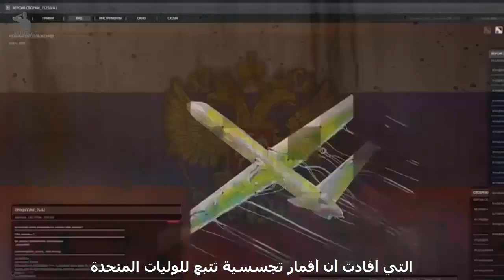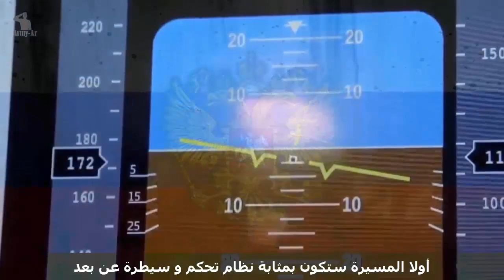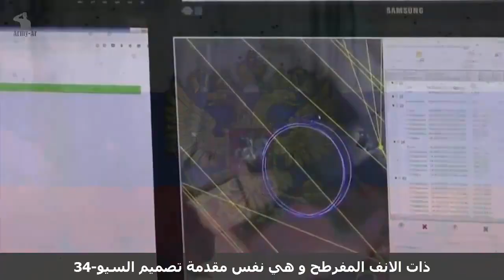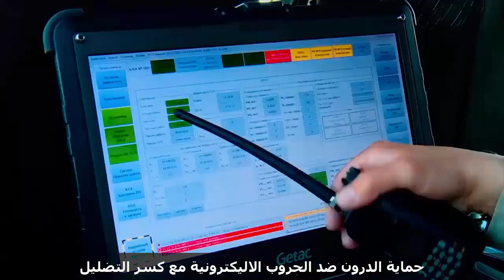الدرون الروسي أوريون Orion-E دو الانف المفرطح